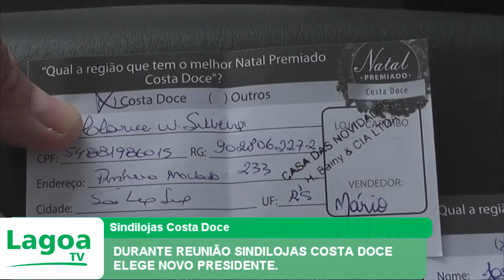DURANTE REUNIÃO SINDILOJAS COSTA DOCE ELEGE NOVO PRESIDENTE.